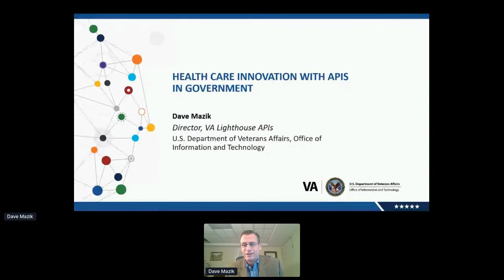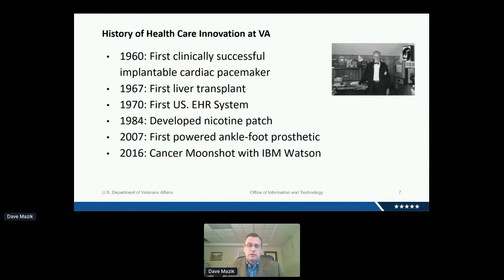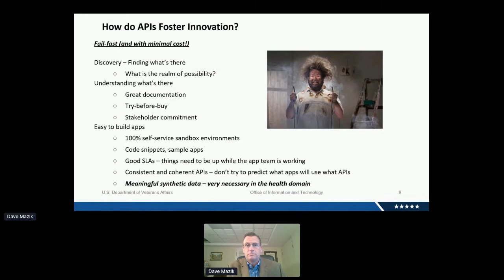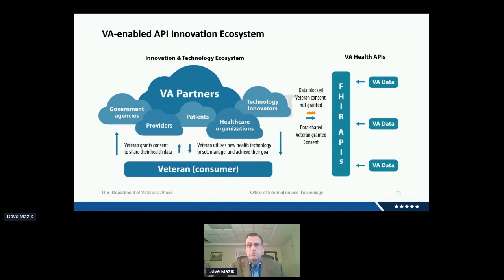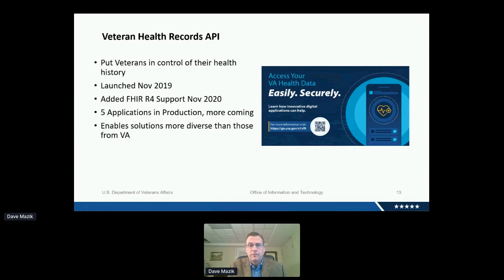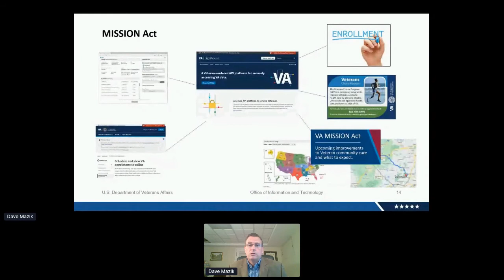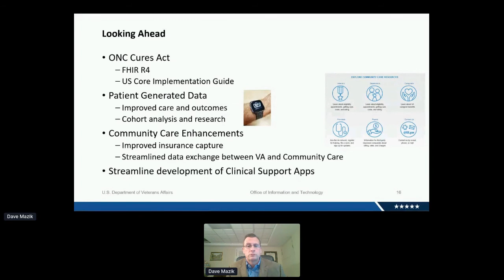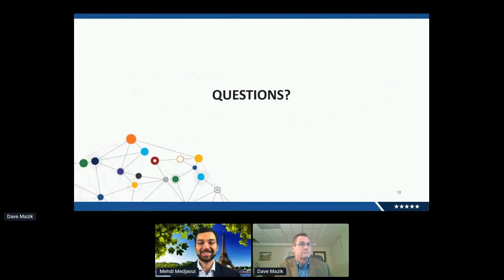Apidays LIVE Paris 2020 - Healthcare innovation in government with APIs By David Mazik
Healthcare innovation in government with APIs
David Mazik, IT Director at US Department of Veteran Affairs